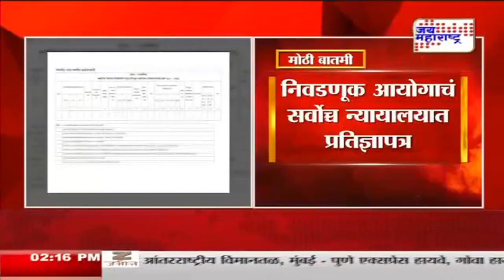Election Commission | पावसाळ्यात निवडणुका शक्य नाही | Marathi News